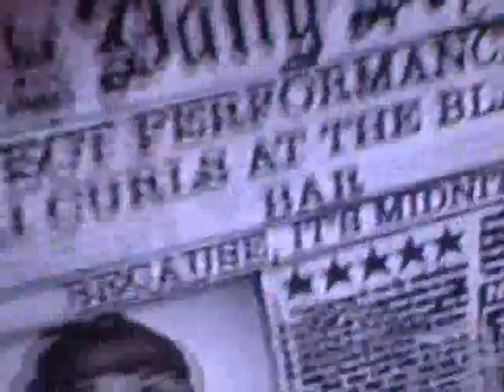Guitar Hero Rocks The 80s: Because It's Midnite 100% FC!!!!!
BeauTTFAFrocker is my second account ever on Youtube, and replaced Beauster when it got suspended.